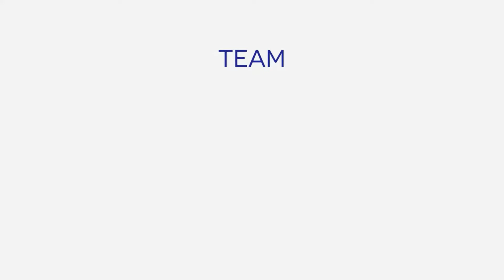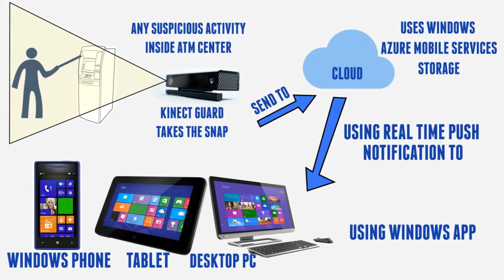Concept of vision based automated surveillance of bank ATM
This video was created for our project on vision based automated surveillance of bank ATM. It was created for participation in Microsoft imagine cup competition and therefore the devices/technologies shown in the demo are Microsoft hw/sw as per the rules of the competetion. However our implementation/prototype is independent of any proprietary hw/sw